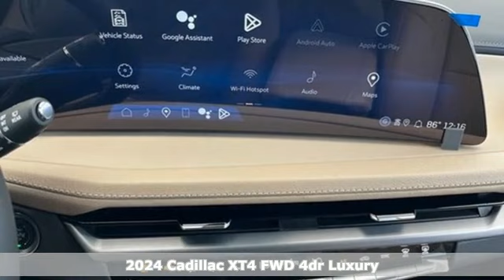New 2024 Cadillac XT4 Tampa FL St. Petersburg, FL RF210515 - SOLD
Year: 2024
Make: Cadillac
Model: XT4
Trim: FWD Luxury
Engine: 2L I-4 gasoline direct injection, DOHC, variable valve control, intercooled turbo, premium unleaded, engine with cylinder deactivation and 235HP
Transmission: 9-Speed Automatic
Color: Emerald Lake Metallic
Interior: Oxford Stone/Jet Black
Stock #: RF210515
VIN: 1GYAZAR44RF210515

Address:
101 East Fletcher Avenue